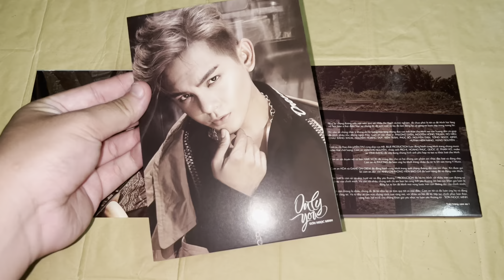💿Unbox Bên Trong Album Vol.1 - Sơn Ngọc Minh "Only You"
💿Unboxing Album Vol.1 - Sơn Ngọc Minh
 "Only You"

🎶Tracklist:

.Only You
.Đừng Buồn Tôi Ơi
.Lời Tỏ Tình (ft.Hari Won)
.Anh Muốn Yêu Em Lần Nữa
.Không Thể Quên Em
.Đi Tìm Tình Yêu (ost Biết Chết Liền)
.Hoà Nhịp Đam Mê (ft.Phúc Bồ)
.Mùa Xuân Trở Về (ft.Hari Won)

🎵Bài hát sử dụng: Không Thể Quên Em